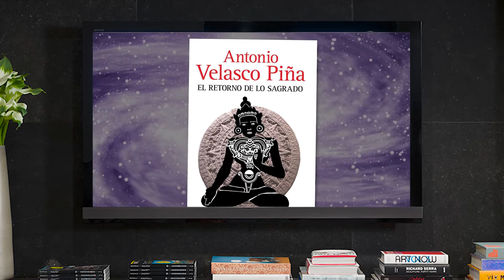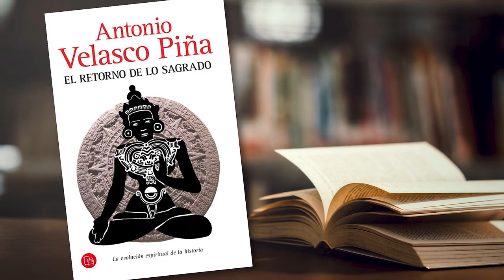38.- El retorno de lo sagrado | Cultura al Derecho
En esta ocasión Diego A. Guerrero charla con César Daniel González Madruga sobre "El retorno de lo sagrado" de Antonio Velasco Piña. Juntos hablan de la relación que existe entre la espiritualidad y las tradiciones que se han convertido en un agente comercializador.

Sinopsis: La creencia de una línea temporal en la historia de la humanidad en línea recta se rompe cuando, en el retorno de lo sagrado, se plasma una serie de 4 ciclos en la historia y plantea el punto de quiebre entre la autodestrucción o el regreso a conceptos sagrados para reiniciar el ciclo.

Conducción: Diego A. Guerrero García
Invitado: César Daniel González Madruga
Realización y Postproducción: Miriam S. Gallegos Muñoz
Diseño Original de Imagen: Andrea Hernández Ulloa, N. Jacqueline Garrido Castillo
Música Original: José Mondragón
Ingeniería en estudio: Amado J. García Solís